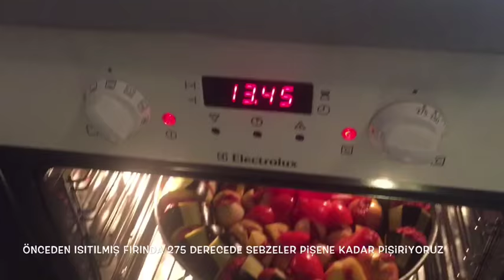Patlıcan kebabı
Bismillahirrahmanirrahim
Enfes patlıcan kebabını yemediyseniz bu zaman kadar hemen deneyin derim ve bir daha vazgeçemeyeceksiniz.

Malzemeler;
1 kg orta yağlı kıyma
4 patlıcan
1 kg küçük kuru soğan
2 tane iri patates
3 domates
İsteğe bağlı paprika ve yeşil biber
Tuz, pulbiber, karabiber
1 tk salça
Yarım çb zeytinyağı

Yapılışı;
Patlıcanları alacalı soyuyoruz 3 parmak kalınlığında kesiyoruz ve aralarına küçük köfteler şeklinde eti diziyoruz.soğanların uç kısımlarını kesip ortasını bir miktar kesiyoruz ve arasına bir miktar et diziyoruz. Patatesleride büyükse 4 parçaya bölüp her küçük parçanın arasına  et diziyoruz.tepsinin ortasına domatesleri dilimleyip diziyoruz bitince üzerlerine birazcık tuz ve zeytinyağı döküyoruz önceden ısıtılmış fırında 275 derecede sebzeler pişene kadar pişiriyoruz ve son olarak pişmeye yakın üzerlerine biberleri atıp pişirmeye devam ediyoruz. Yapacaklara afiyet şifa olsun:)